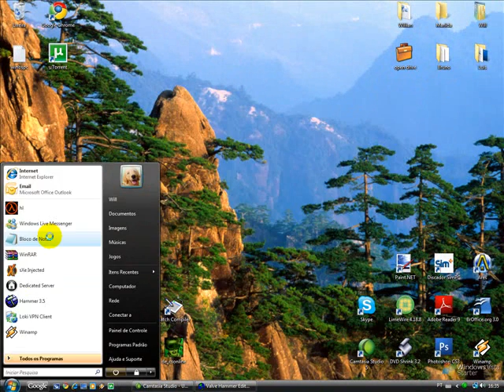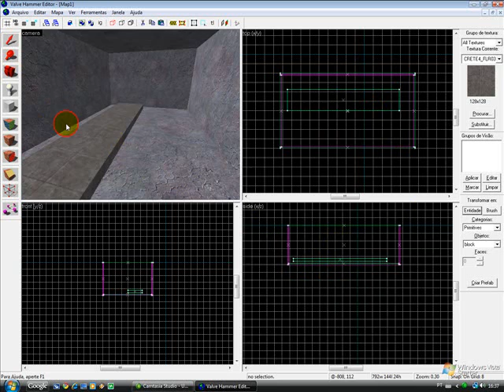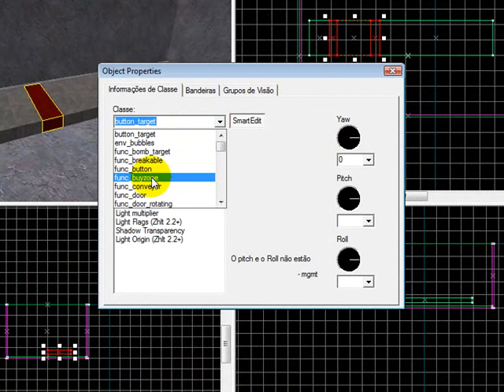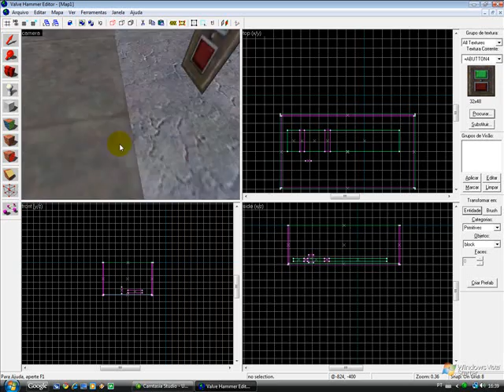Criando chao que cai ao apertar botao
Video Aula Valve Hammer Editor